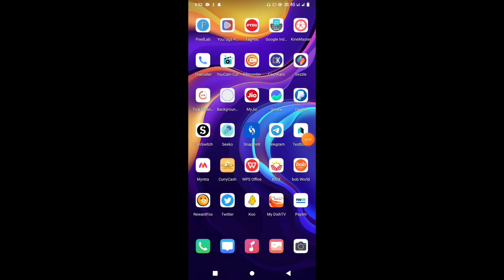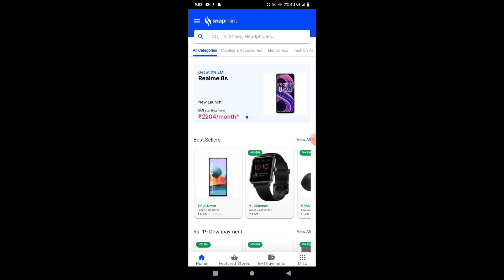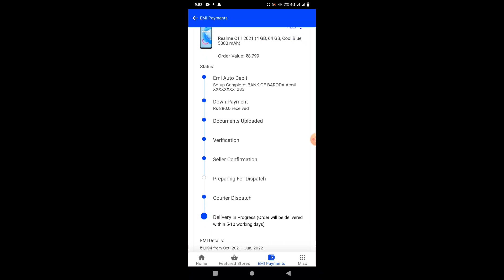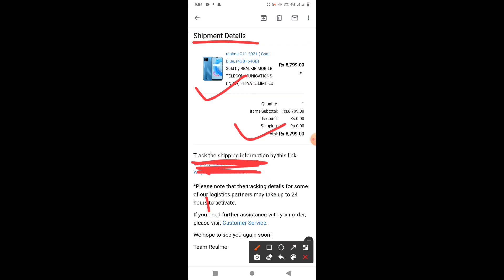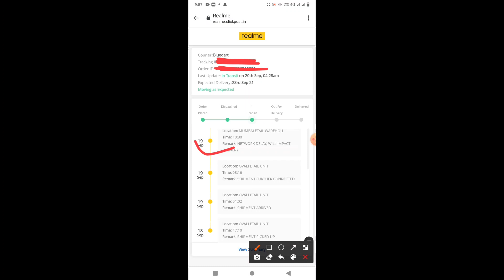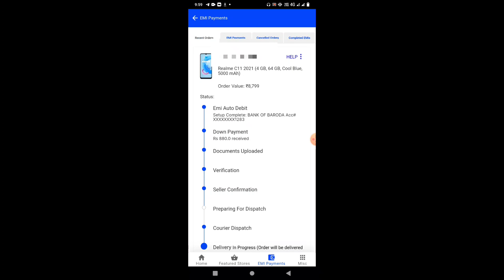snapmint se mobile kaise kharide | snapmint Real or Fake | snapmint app review in hindi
snapmint se mobile kaise kharide | snapmint Real or Fack | snapmint app review in hindi | Snapmint

snapmint app se shopping kaise kare | snapmint order proof | snapmint app review in hindi

Covered Topic -
snapmint emi tamil,
snapmint app,snapmint customer care number,
snapmint emi telugu,
snapmint malayalam,
snapmint emi,
snapmint app review tamil,
snapmint amazon voucher,
snapmint account kaise banaye,
snapmint app telugu,
snapmint app tamil,
about snapmint,
snapmint bank statement,
snapmint net banking,
snapmint emi bengali,
snapmint credit limit,
snapmint credit card,
snapmint customer review,
snapmint emi,
snapmint app,
how to shop on snapmint,
how to use snapmint app,
snapmint emi shop,
snapmint payment,
snapmint order proof,
snapmint fake or real,
snapmint eligibility,
snapmint kaise use kre,
zestmoney vs snapmint,
snapmint real hai ya fake,
snapmint order live proof,
snapmint order step by step
snapmint emi,
snapmint amazon voucher,
snapmint credit limit,
snapmint credit card,
snapmint customer review,
snapmint cardless emi,
snapmint order cancel kaise kare,
snapmint gift card,
snapmint document verification,
snapmint details,
snapmint full details,
snapmint order delivery,
snapmint emi details in hindi,
snapmint e voucher,
snapmint flipkart voucher,
snapmint financial services private limited,
snapmint helpline number,
snapmint emi hindi real or fake,
snapmint emi hindi 2021,
snapmint is real or fake,
snapmint is good,
snapmint limit increase,
snapmint me id kaise banaye,
snapmint suraj point,
snapmint ka customer care number,
snapmint kaisa hai,
snapmint order kaise kare,
snapmint voucher kaise use kare,
snapmint live order,
snapmint me limit kaise badhaye,
snapmint me order cancel kaise kare,
snapmint me order kaise kare,
snapmint new update,
snapmint whatsapp number,
snapmint se mobile kaise kharide emi,
snapmint shop online on emi without credit card,
snapmint shop,
snapmint se flipkart,
snapmint se shopping kaise karen,
snapmint se order cancel kaise kare,
snapmint unboxing,
snapmint and zestmoney,
snapmint order verification,
zestmoney vs snapmint,
snapmint website review,
snapmint shopping,
snapmint 2 year emi card,
snapmint 2021